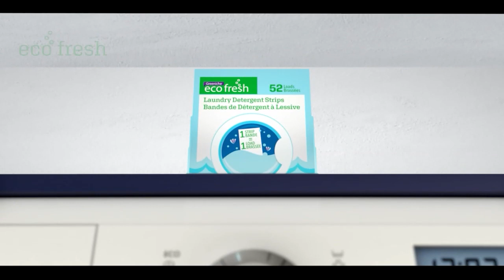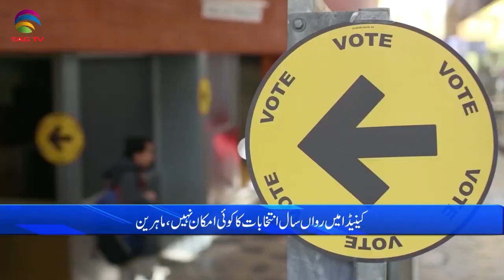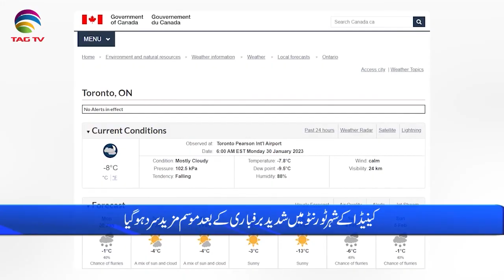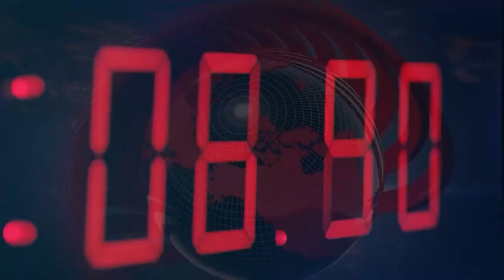International and Canadian News - Jan 30, 2023